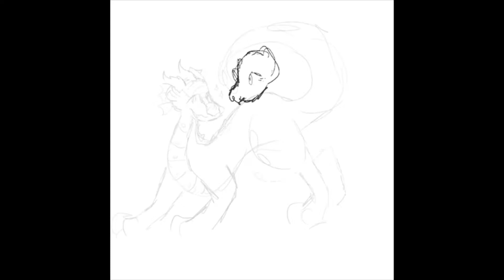durian and flicker :)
both designs made by -hollydraws-
durian is mine but flicker is Wasabi_wastelands

never finished the sketch, i need to do that sometime-